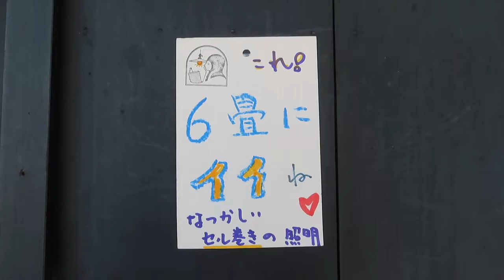インテリア ～昭和の思い出がいっぱい詰まった照明～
●02102803

幅：20.9cm
重さ:1.2kg
コードの長さ:48cm
材質: 乳白ガラス・樹脂飾り
時代:昭和初期製造品
在庫:1台

〒606-8334
京都市左京区岡崎南御所町22-11
営業時間：12：00～18：30（日曜定休）